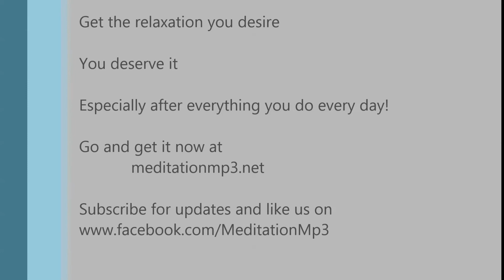Theta Brainwaves And Their Influence On Mind State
Theta Brainwaves: frequency range 4-8Hz. They bring deep meditation/relaxation, NREM sleep and reduced need for sleep, lucid dreaming, improved learning ability. Within this state you become ideally placed for strong creative inspiration, with greatly enhanced powers of visualisation. Your level of inner peace is amplified, as is your general sense of well-being. It is also an important state for anyone doing things like energy healing, partly due to enhanced states of inner wisdom and enhanced intuition. It is also great for stress relief on a deep level.